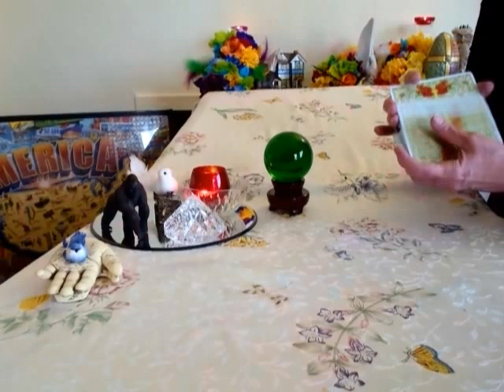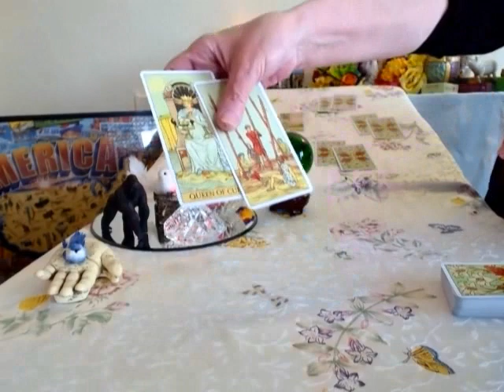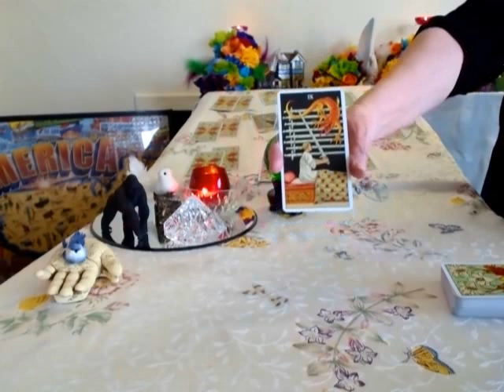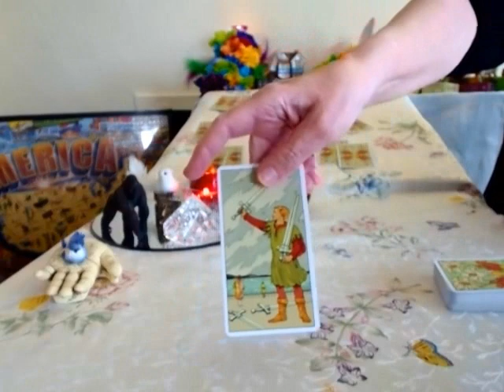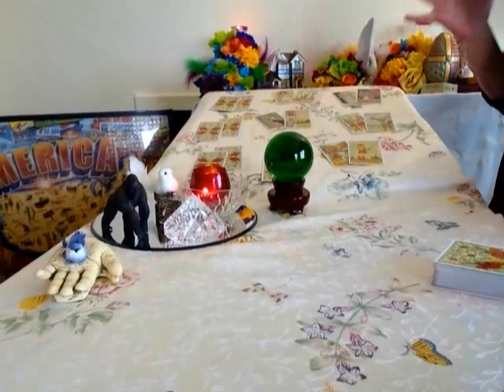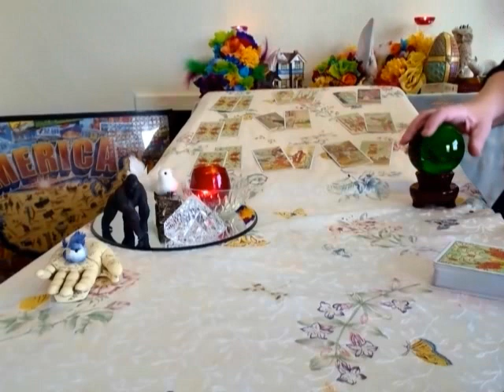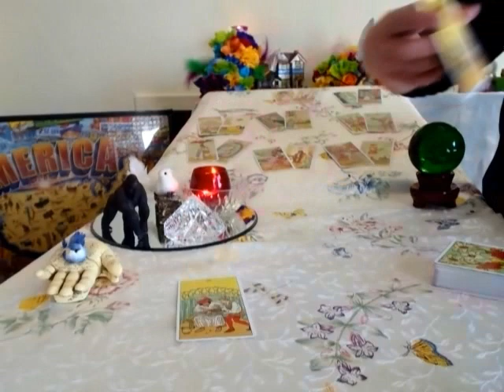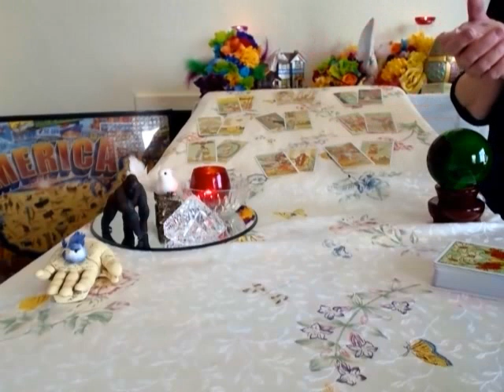SCORPIO,THE CIRCLE OF LIFE*PSYCHIC INTUITIVE TAROT READING (MARCH-APRIL 2017)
YOUR LOVE READING*LOVE SIDE BY SIDE MARCH-APRIL 2017);